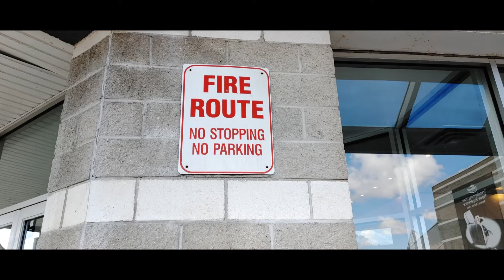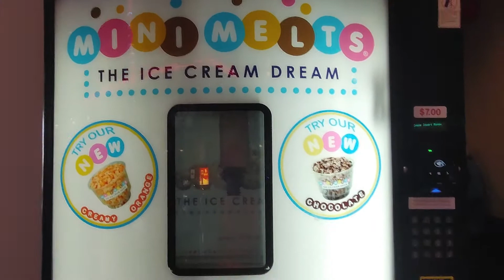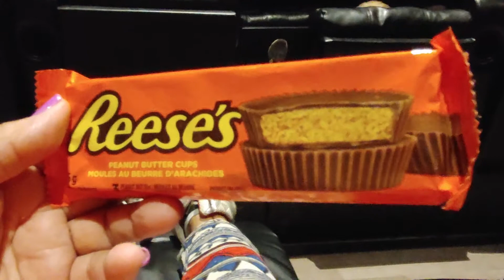After Pandemic Theater's are open🎥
Phase Three Pandemic / Marvel movie🎥